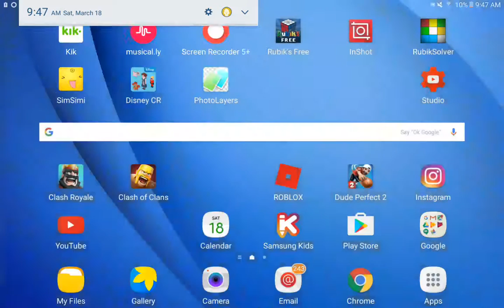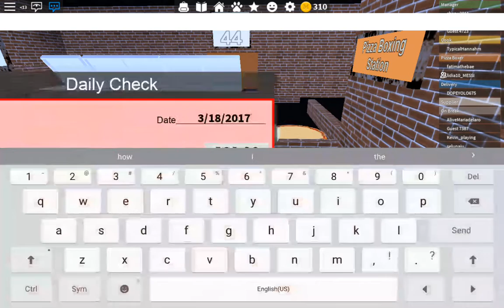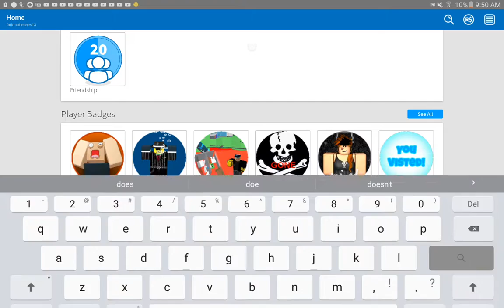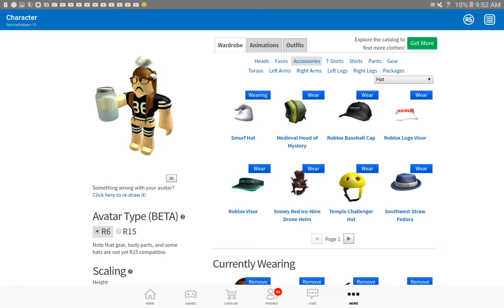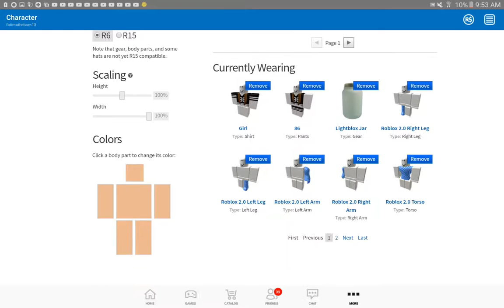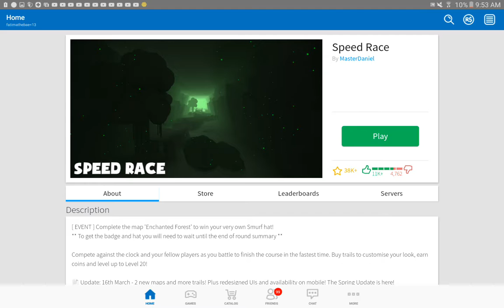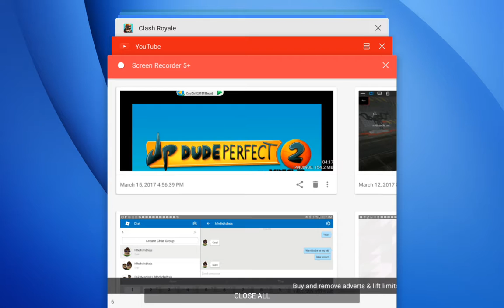JOHN DOE IS COMING TODAY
Like adn sub